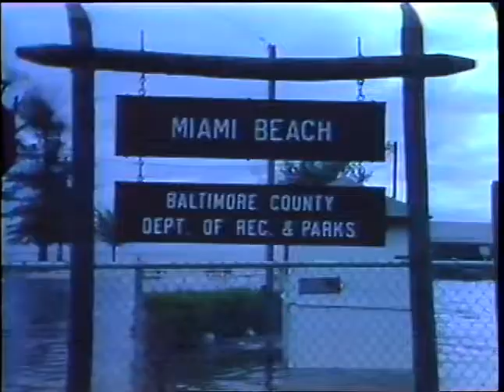1979 Baltimore, Maryland Bowleys Quarters Middle River Flooding Bay Drive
Flooding at Bay Drive in Bowleys Quarters / Middle River
Baltimore, Maryland

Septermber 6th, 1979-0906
WMAR-TV (Television Station: Baltimore, Md.)